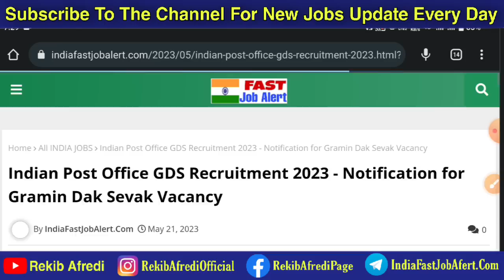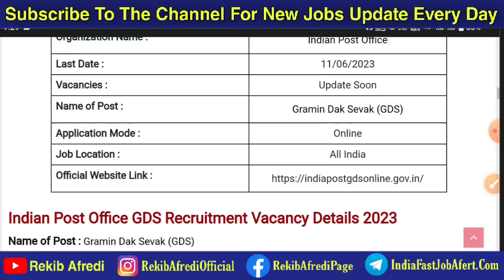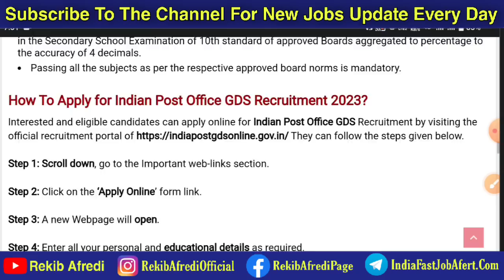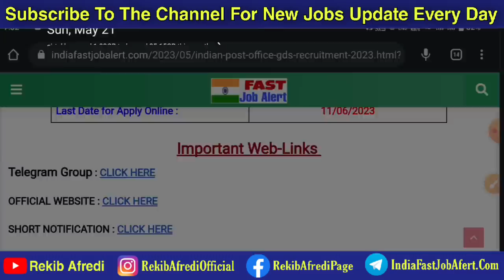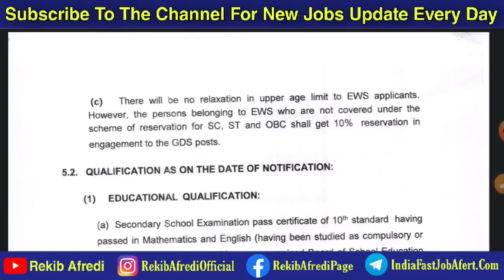GDS New Vacancy 2023 🥰🔥|| No Exam || GDS Recruitment 2023 || 10th Pass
REKIB AFREDI